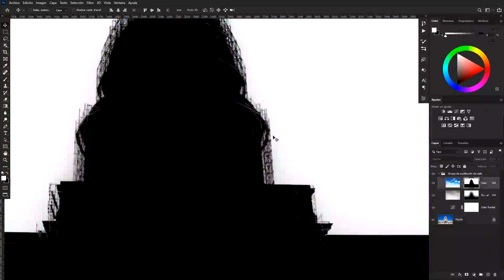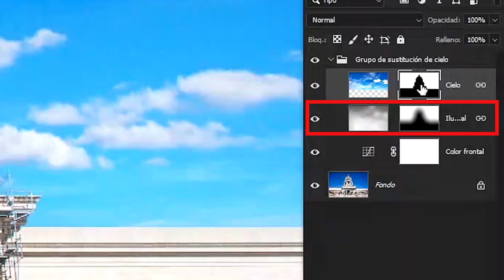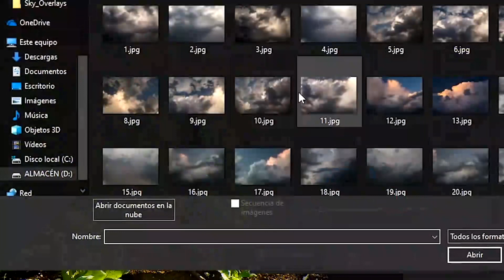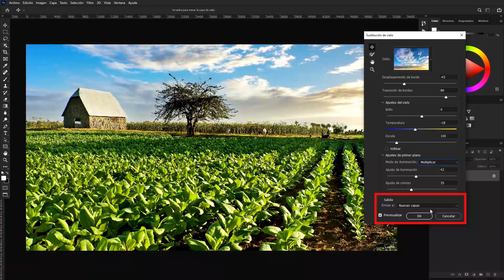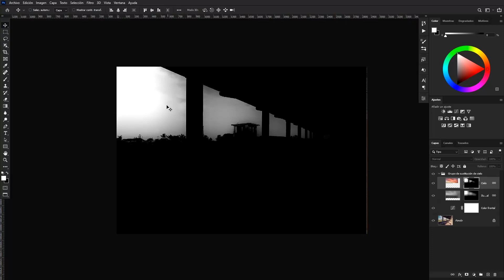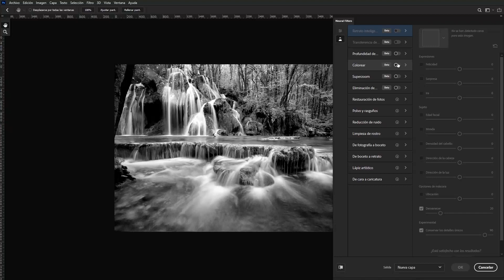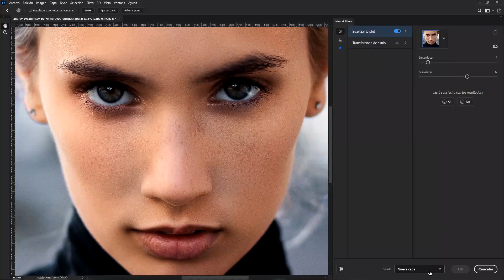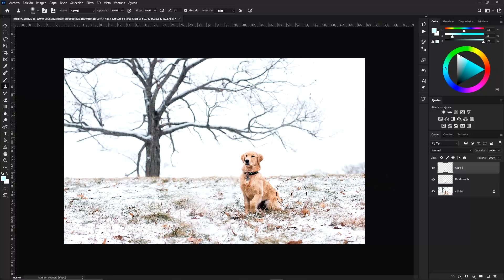Las 3 novedades de Adobe Photoshop que te asombrarán | Lo nuevo de Photoshop | Sustituir cielo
Novedades de Adobe Photoshop CC 2021. Aprende las tres nuevas herramientas de Photoshop pensadas y diseñadas tanto para expertos como para principiantes.

Somos Making DESIGNS, el canal donde estamos comprometidos a guiarte mientras creces como profesional de la fotografia y del diseño.

Sustitución de cielo, suavizar piel y colorear fotos en blanco y negro. Ahora sí, adobe photoshop se puso las pilas!!!

Si te gustan los videos tutoriales qué hay en el canal no olvides suscribirte, dar like y compartir 😉, además, comenta y no te quedes con duda, pregunta lo que quieras saber!!! Saludos